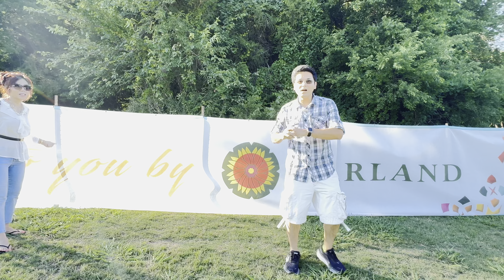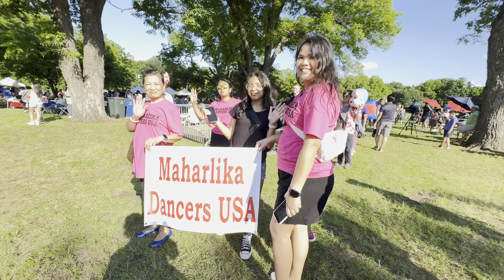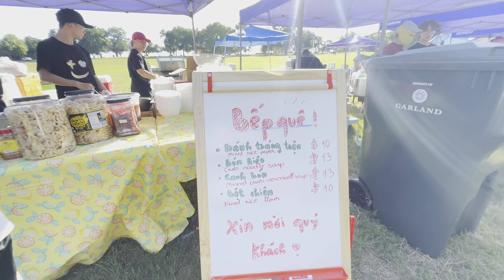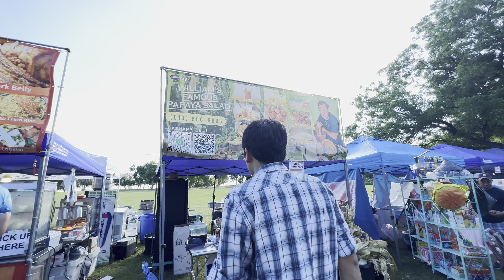Vlog 689 Asian American Heritage festival 05.18.2024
The 2nd Annual Asian American Heritage Festival 2024 at Winters Park Amphitheater in Garland, TEXAS. Cultural performances represent a range of locations including Thailand, Laos, China, Indonesia, Vietnam, Cambodia, the Philippines, Singapore, Myanmar, India, Japan, Korea and Hawaii.
งานเทศกาลประเพณี วัฒนธรรมของเอเชียอเมริกัน ประจำปีครั้งที่ 2 ปี 2024 ที่ Winters Park Amphitheatre ในเมือง การ์แลนด์ รัฐเท็กซัส.
ງານບຸນປະເພນີ ວັດ​ທະ​ນະ​ທໍາ​ຂອງຊາວເອເຊຍອາເມຣິກັນ ປະຈຳປີຄັ້ງທີ 2 ປີ 2024 ຢູ່ Winters Park Amphitheatre ໃນ ເມືອງ Garland, TEXAS.